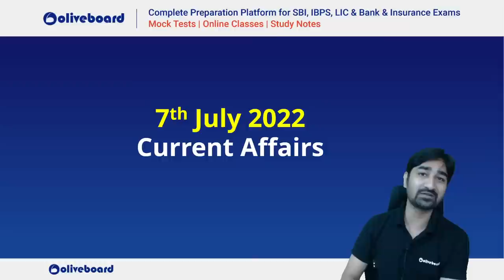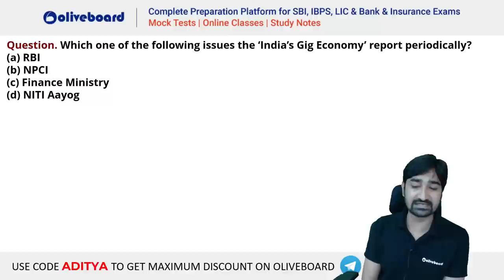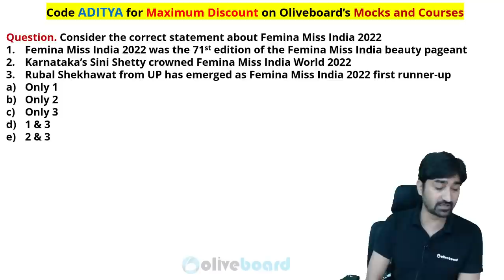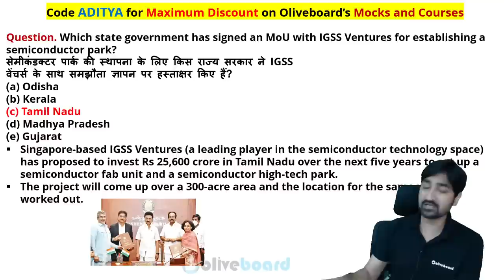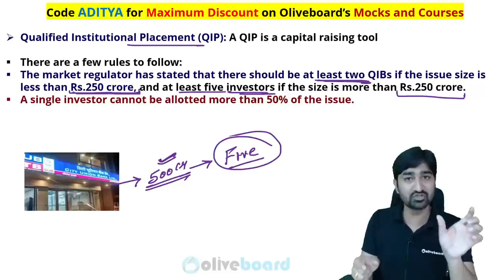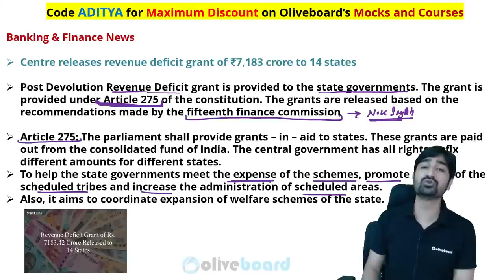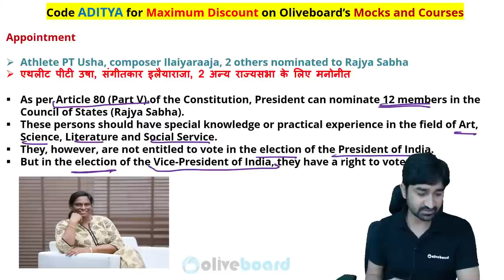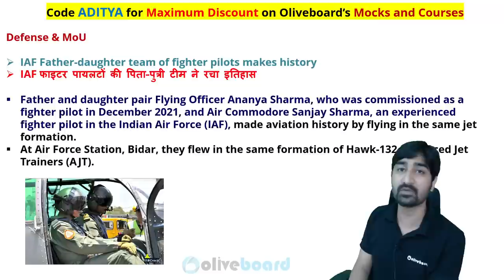Banking Current Affair Today | 7 July Current Affairs 2022 | TNA | Aditya Sir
TNA: 7 July Current Affairs 2022 | Banking Current Affairs Today | Current Affairs Today | Today's News Analysis | Current Affairs 2022 | Current Affairs for Banking | TNA Today | By Aditya Sir

00:00 Today Current Affairs
03:23 Home Work
07:44 Homework for Tomorrow
10:38 MCQs Revision
22:41 Today's News Analysis
22:53 Today's Banking and Finance News
41:28 Appointments News
46:41 Today's National News
49:28 Today's International News
50:40 Report and Ranking
52:22 Defence & MoU

This Video Contains:
current affairs,
current affairs for banking today,
current affairs for bank po,
current affairs for banking daily,
banking current affairs today,
oliveboard current affairs today,
oliveboard tna today,
current affairs by aditya sir,